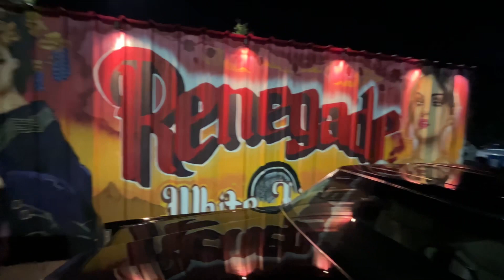Lowrider Lights in Anaheim 11/11/23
Hosted by Tito Cano. Small spot but a lot of Lowriders and bikes showed up